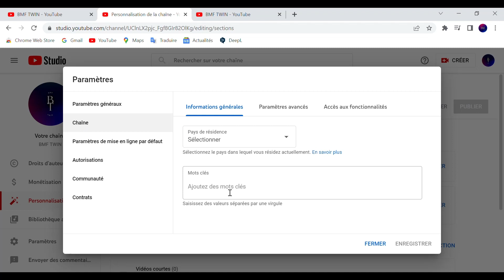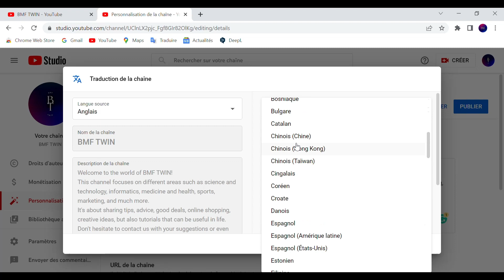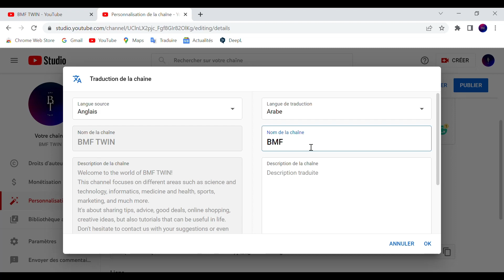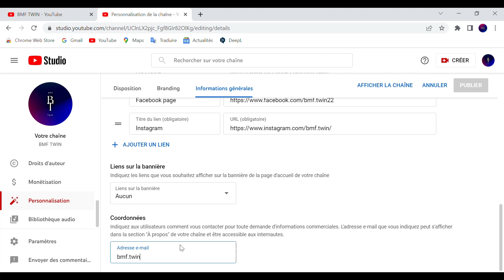How to customize the YouTube channel?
Customizing a YouTube channel
00:00 - Intro
00:07 - YouTube channel settings
00:35 - YouTube channel branding (Photo, Banner image, Video watermark)
01:10 - YouTube channel general information (Channel name and description, Channel URL, Links, Banner links, Contact details)
03:32- Outro